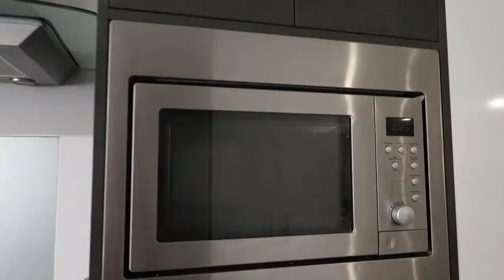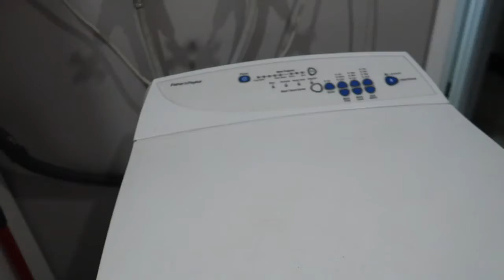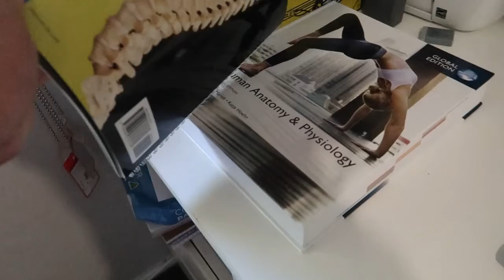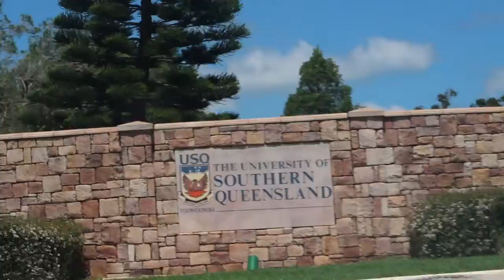UMALIS NA AKO SA BAHAY || COLLEGE HOUSE TOUR || LIFE AWAY FROM HOME || Kaya ba?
I've moved out! College life is real.. Hope you'll support me in this new journey I take and expect more college videos coming your way. loveyous

Name: Carina Ong
Location: Australia but born and raised in Cebu, Philippines
Age: 21
Camera: Powershot Canon g7x Mark II
Editor: Animotica